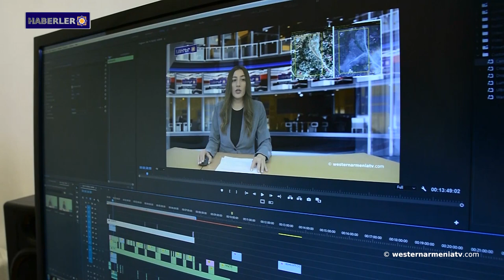Batı Ermenistan'ın Muş bölgesinde buğday hasadı başladı․Haberler 24.07.2021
1- Batı Ermenistan'ın Muş bölgesinde buğday hasadı başladı.
2- Ermeni hava savunma birimleri, Azeri İHA'sının Ermeni hava sahasına girme girişimini engelledi.
3- Ermenistan Cumhuriyeti gazetesi: Yeraskh vakalarının net mesajları.
4- İran'dan Güney Kafkasya'da barış çağrısı.
5- Cavakhk'ın Gandza Köyü'nde Vahan Teryan Ev-Müzesi Sergi Salonu 1 Ağustos'ta Açılıyor.
6- Batı Ermenistan televizyonu, Hovhannes Tumanyan Müze-Evi Tanıtıyor.
7- Batı Ermenistan Devlet Televizyonu'nu destekleyelim.

BANQUE DU BÉNÉFICIAIRE : 18206
SWIFT : AGRIFRPP882
IBAN : FR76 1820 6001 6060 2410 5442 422
BÉNÉFICIAIRE : Assemblée des Arméniens (AAAO)
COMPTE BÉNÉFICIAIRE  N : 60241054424